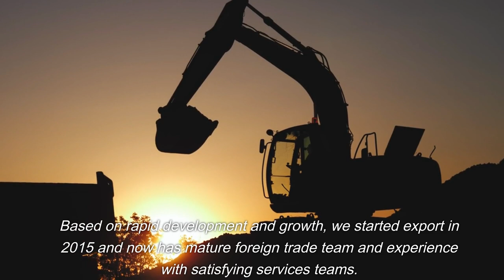CNS OEM Hydraulic Rock Stone Concrete Breaker | Factory Direct Sale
Discover the superior performance of CNS OEM Hydraulic Rock Stone Concrete Breaker. This powerful demolition hammer is available through our factory direct sale, ensuring competitive pricing without compromising on quality. With three units of large power plasma cutting machines, we guarantee clean and efficient steel cutting. Our ten sets of full-direction welding positioners ensure impeccable welding. As a rapidly growing company, we initiated exports in 2015 and have established a competent foreign trade team. Experience our satisfying services and widely acclaimed products suitable for various renowned excavator brands.